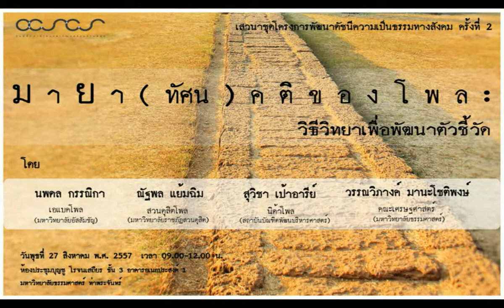การวิเคราะห์ เกณฑ์การประเมิน การนำเสนอผล (2) อาจารย์ณัฐพล แย้มฉิม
อาจารย์ณัฐพล แย้มฉิม
ประธานดำเนินงานสวนดุสิตโพล มหาวิทยาลัยราชภัฏสวนดุสิต